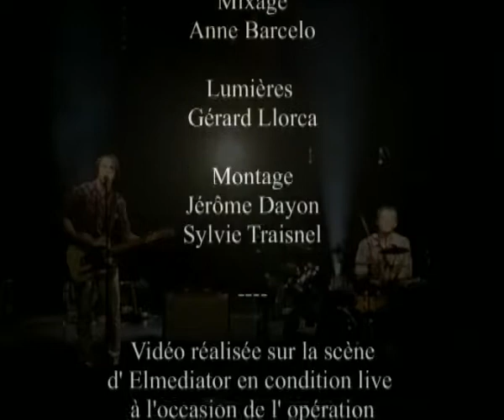The Whiffs - The 480 get away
Clip du groupe The Whiffs, réalisé dans le cadre de l'opération Talents d'ici à Elmediator Perpignan en partenariat avec l'association PerpiMusic et RTL2.
(p) Elmediator - Avril 2008